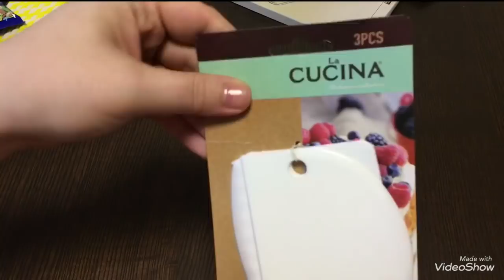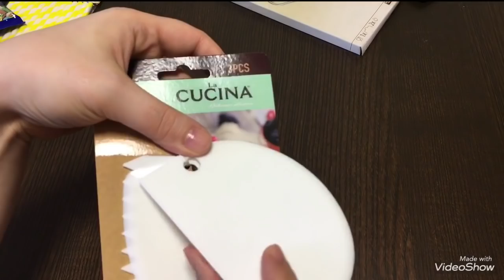Uzbek vlog/Obzor Ashandagi haridlar